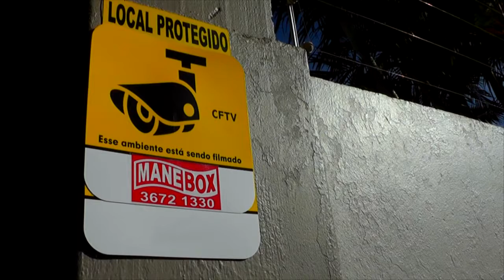RODOVIÁRIA DE TAPES CONFIRMA MODIFICAÇÕES EM HORÁRIOS DE ÔNIBUS POR MANIFESTAÇÕES.